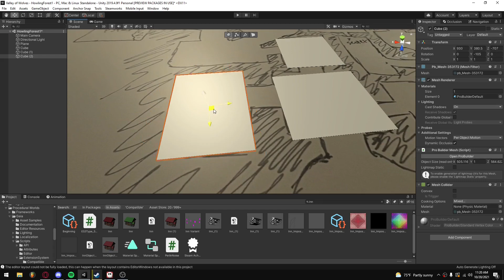FPS OVERHAUL! | Indie Devlog [Project Dagger]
Hi, I'm Alex an Indie Gamedev working on my dream game/passion project, Project Dagger, a narrative driven retro inspired FPS game where you'll battle through 19 levels, collect over a dozen weapons, battle a large variety of enemy types and find out the world is falling into Chaos.

Project Dagger is an upcoming indie game made in Unity/Unity3d. Featuring a Low Poly and Pixel Art art style with large levels to explore.

Project Dagger is still very much in development, more polish and refinement is coming along with content for players to explore!